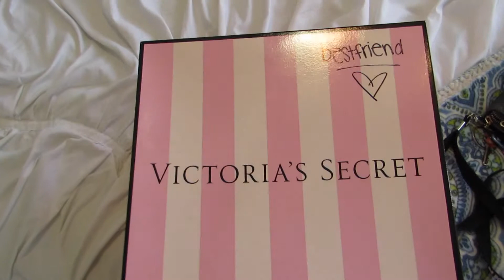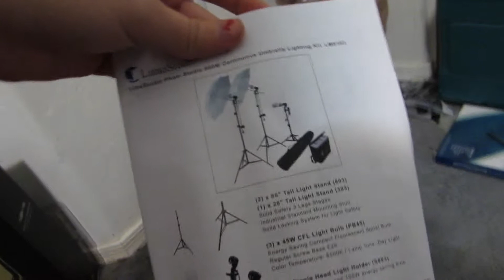CHRISTMAS SPECIAL 2015 || VLOGMAS DAY 25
LAST DAY OF VLOGMAS. Merry Christmas everyone :)